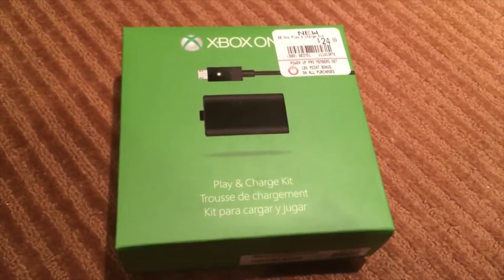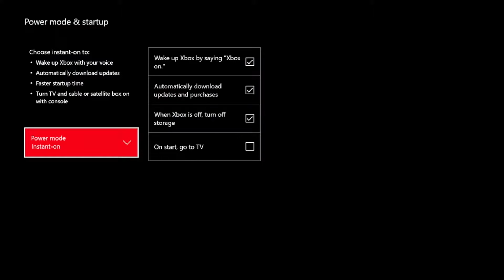HO CAMBIATO Opinione su XBOX ONE